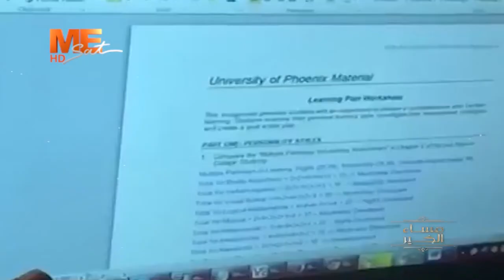"أول تحليل قال إن الشخص دة مش هيعيش!".. "إيمانويل غالي" يحكي قصته وتفاصيل الحادث الذي تعرض له..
مساء الخير | "أول تحليل قال إن الشخص دة مش هيعيش!".. "إيمانويل غالي" يحكي قصته وتفاصيل الحادث الذي تعرض له..

القمر: نايل سات
تردد: 11515
معدل الترميز: 27500
الإستقطاب: عمودي (v)
FEC 7/8